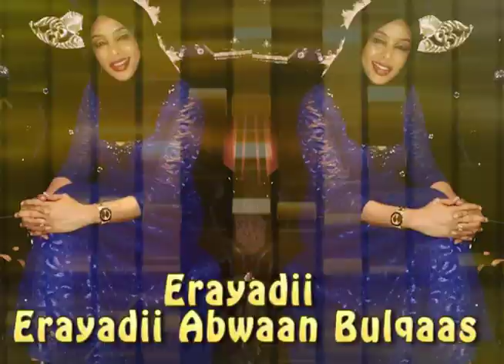HEES CUSUB UBAH 2017 ABDINUR ADEN DALJIR